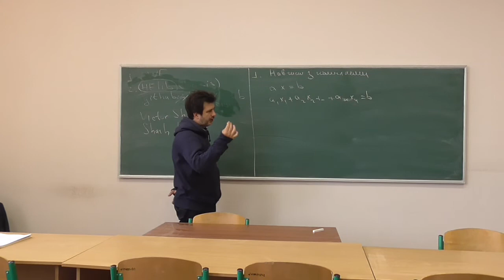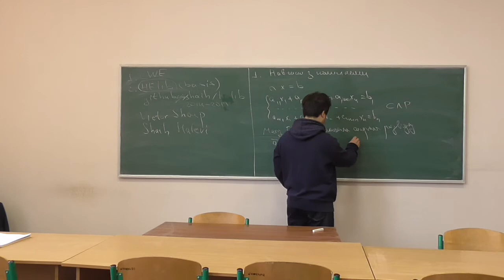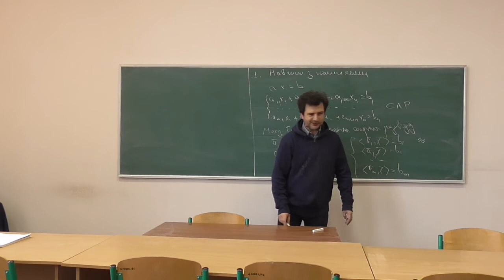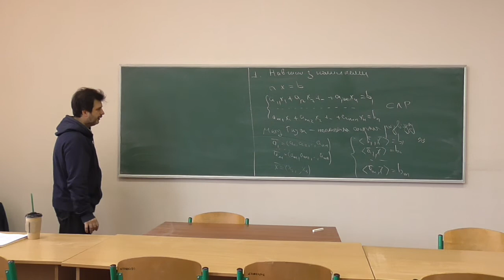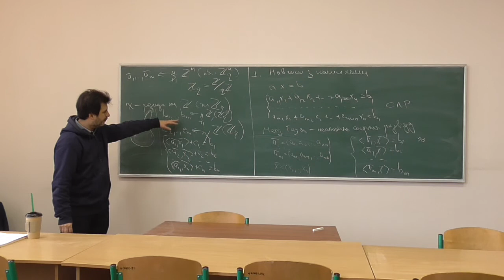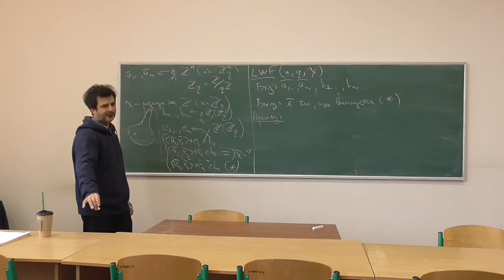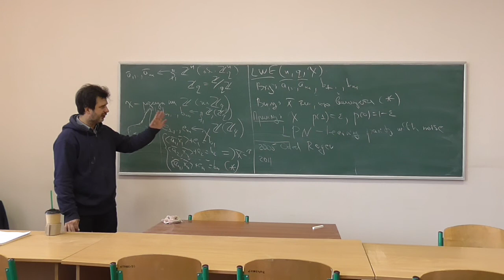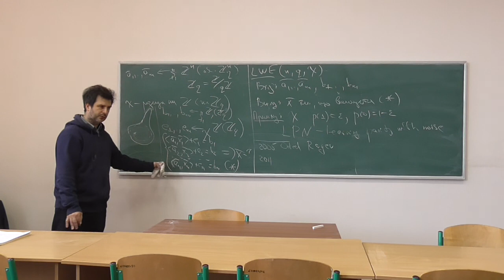Сучасні алгебраїчні криптосистеми, лекція 05-1: навчання з помилками у криптографії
Розглянуто такі питання:

-- системи лінійних рівнянь;
-- навчання із помилками (Learning with Errors, LWE): постановка задачі;
-- приклад використання: парність з шумом (Learning Parity with Noise).